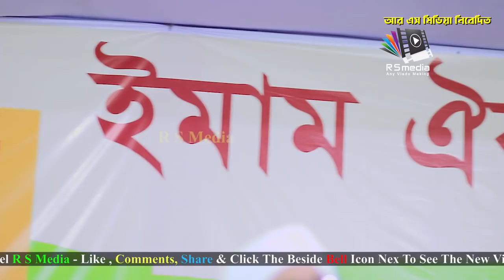বাতিলের মোকাবেলার জন্য হাফিজুর রহমান সিদ্দিকী কে পাগড়ী পরিয়ে দিলেন আব্দুল আউয়াল সাহেব, 29/02/2020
২৮, ২৯ ফেব্রুয়ারি’২০২০ইং
ইমাম ঐক্য পরিষদ কাশিপুর এর উদ্যোগে ২ দিনব্যাপী আন্তর্জাতিক ইসলামী মহাসম্মেলন।

স্থানঃ-
কাশীপুর কেন্দ্রীয় ঈদগা ময়দান, নারায়ণগঞ্জ।

আলোচক...
খতীবুল উম্মাহ...

প্রিন্সিপাল...
জামিয়া তা’লীমিয়া মাদ্রাসা, ঢাকা।

খতীব...
বায়তুল মামুর জামে মসজিদ, গুলশান ২, ঢাকা।

...হাসান আল-বাসরি।

. একটি অনুরোধঃ-.

.সতর্ক বানিঃ-.

⚠️ Warning ⚠️

This audio-visual element is copyrighted content of R S MEDIA Any unauthorized publishing is strongly prohibited.